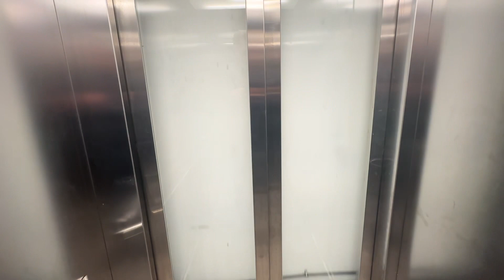Bus Ride & Train Ride Till Nässjö & X2000 Tåg.M.M.2022.10.28.